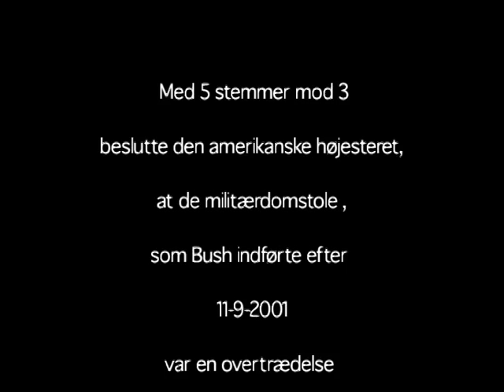Solvognen genopstod 4-7-2006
30 years after the happening in Rebild bakker did Solvognen
an entvent again-as Guatanano prisenors vorking from The danish Forrign office to the USA ambassy